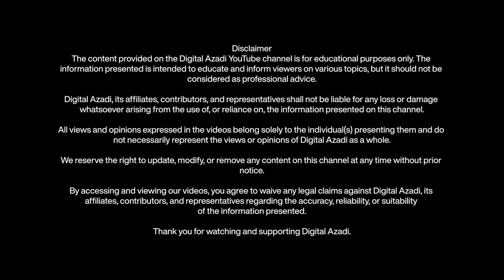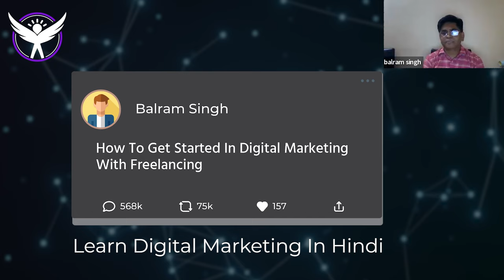Do This Before Starting Your Digital Marketing Funnel | How To Freelance As A Beginner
Welcome To Digital Azadi 🏆, India का Leading Digital Marketing Coaching Platform में 2020 से लेकर अब तक Digital Azadi में, 50,000+ से ज़्यादा Businessmen और   Professionals Digital Marketing सीख रहे हैं 🎓, और 22,000 से भी ज्यादा Businessmen & Professionals की Strong Paid Community है 🏘️ जहाँ Sandeep Bhansali जी ख़ुद Digital Marketing सिखाते हैं Hindi में.

इस Video में हम Freelancing में Digital Marketing के लिए सही Niche Select करने पर बात कर रहे हैं। हमने  Emphasize किया है कि एक Specific Audience, जैसे Business Professionals को Target करना कितना ज़रूरी है, ताकि आप Effective Websites Create कर सकें। 📊💻

हम  Suggest करते हैं कि एक Clear Vision और Mission Define करें, जिससे आप दूसरों के Businesses को Digitally Grow करने में मदद कर सकें। खासतौर से छोटे Business Owners को Support करने का Aim रखें। 🎯🤝

Digital Marketing 🌐 आज के दौर में किसी भी Business को Grow करने का सबसे Important Tool बन चुका है 🔧📈। चाहे आप Business शुरू कर रहे हों 🏢 या Career में नए Opportunities ढूंढ रहे हों 🌟, Digital Marketing आपकी मदद कर सकता है 🤝। Digital Azadi सिर्फ Knowledge पर Focus नहीं करता 🧠, बल्कि आपकी पूरी Lifestyle में Improvement लाने पर Focus करता है 🌱💼। Sandeep Bhansali जी का Mission है कि वो 10 लाख लोगों तक Digital Marketing का ज्ञान पहुँचाएँ 📚✨ और उन्हें Financial Freedom की ओर ले जाएँ 💸🚀। अगर आप Digital Marketing को और Detail में समझना चाहते हैं 🧐 और जानना चाहते हैं कि ये कैसे आपके Business या Career को नए Heights तक ले जा सकता है ⬆️, तो हम आपके लिए एक Free Webinar Organize कर रहे हैं 🎥. ये Webinar Hindi में होगा ताकि आप आसानी से समझ सकें और अपने सवालों के जवाब पा सकें 📝❓।

आज ही हमारे Free Webinar के लिए Register करें और डिजिटल मार्केटिंग की ताकत को खुद समझें 💪